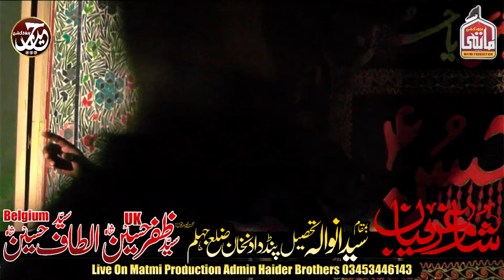Zakir Mesum Abbas Jafar 10 Muharram 2024 Syedan Wala Pind Dadan Khan Jhelum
This channel is about Majalis of various Zakireen And Ulma You can watch majalis of following speakers here.
 Matmi Production Is only for Shia Islamic Videos If You Are Interested Follow My Networks...
Thanks.